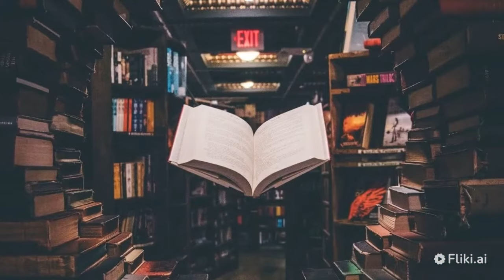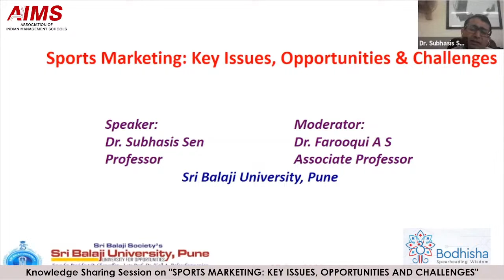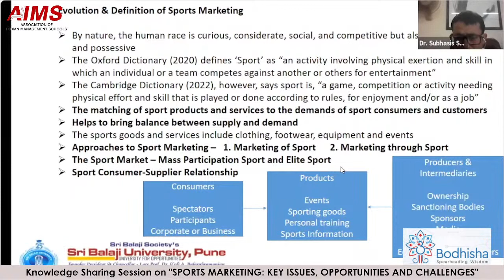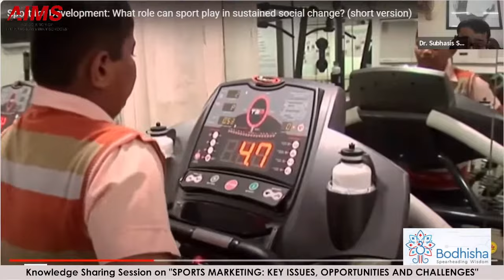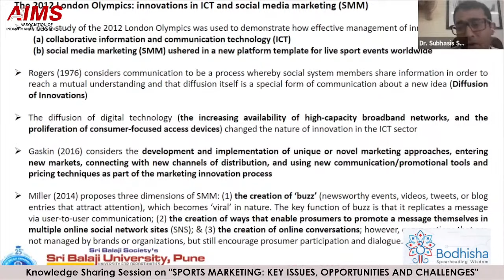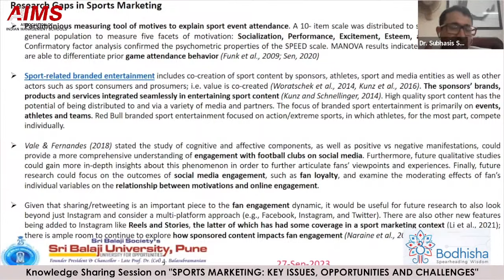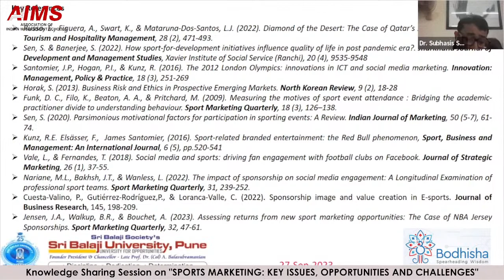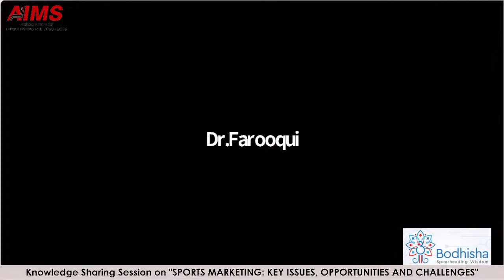Knowledge Sharing Session on "SPORTS MARKETING: KEY ISSUES, OPPORTUNITIES AND CHALLENGES"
Date: Wednesday, 27th September, 2023

Speaker:
Dr Subhasis Sen
Professor, Sri Balaji University Pune

Moderator:
Dr Farooqui A S
Associate Professor, Sri Balaji University Pune

📒 Association of Indian Management Schools 📒

⚡️ AIMS is a professional, non-profit networking body of Indian B-Schools and, with many top institutions as its members, it is one of the largest networking organizations of the world. ⚡️

📒 Membership 📒